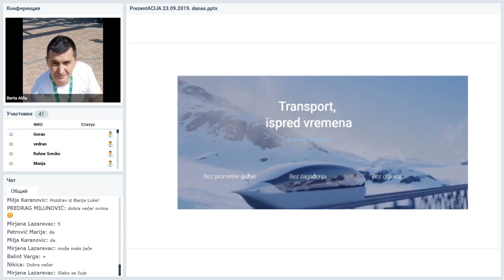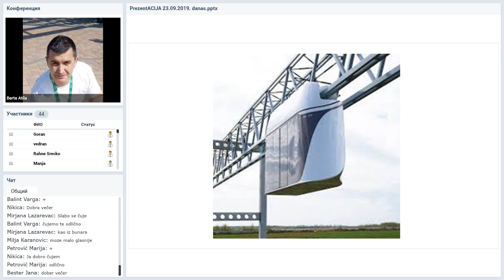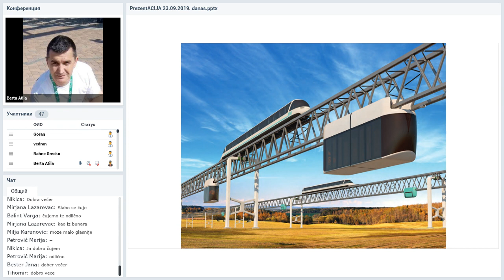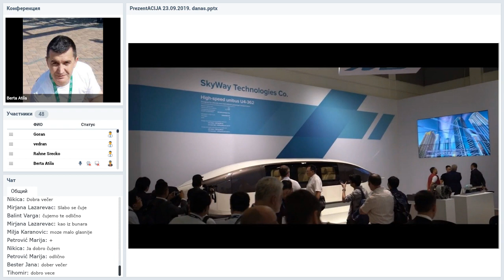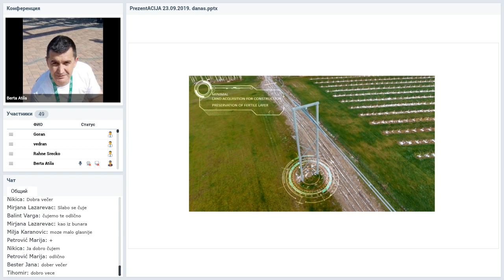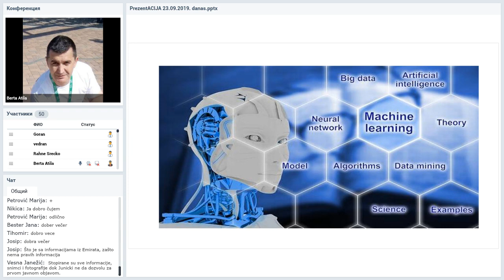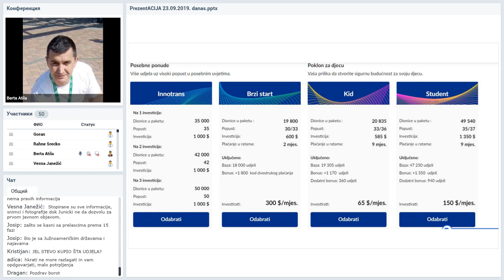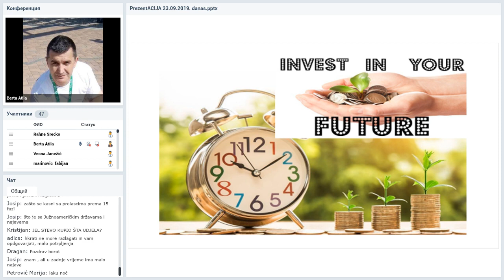Вебинар от 23.09.2019. SkyWay Projekt pojašnjenje i opće informacije. Хорватия.